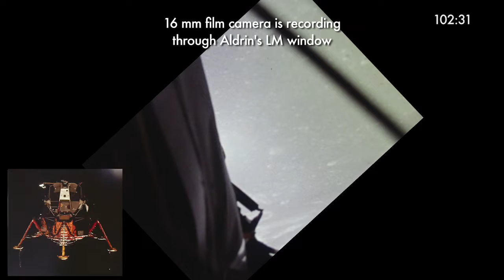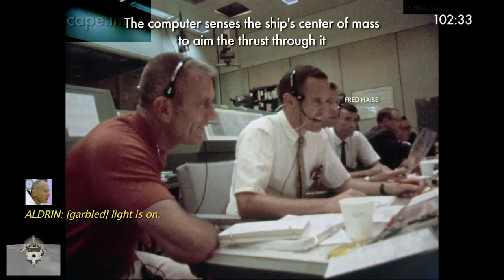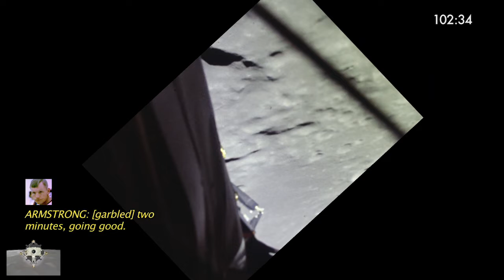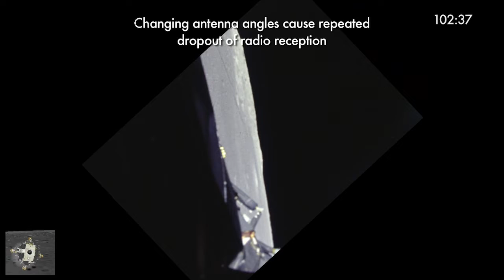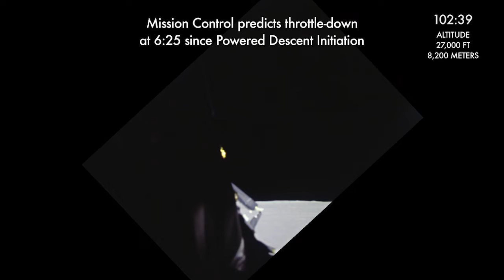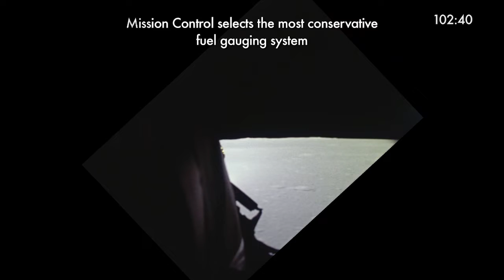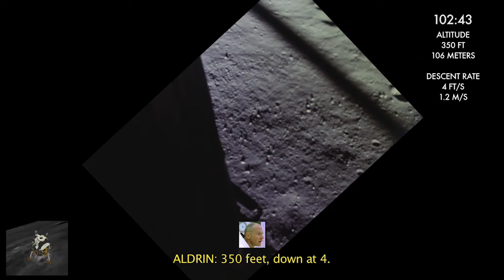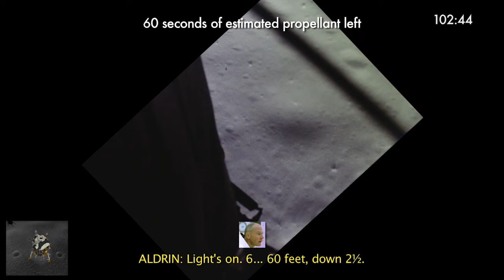Apollo 11 landing with CM, LM, CAPCOM and FD audio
A recreation of the first moon landing using three different audio sources and MOCR video footage.